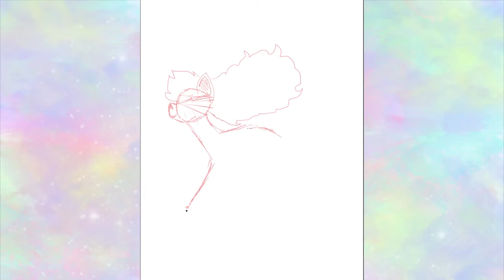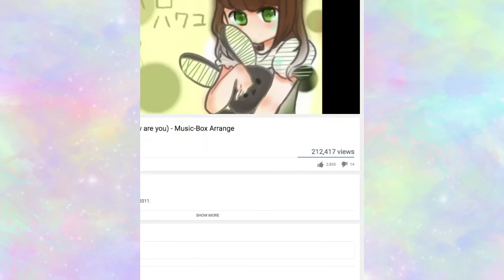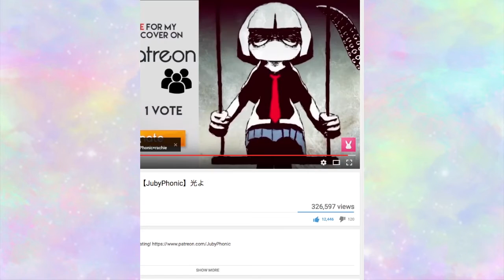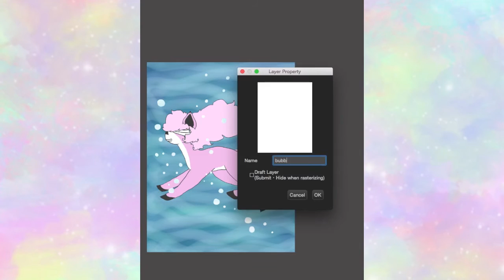Underwater Bubbles| Speedpaint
Music

Deep Sea Girl (Piano Arrangement)